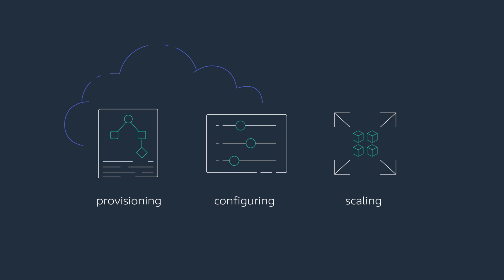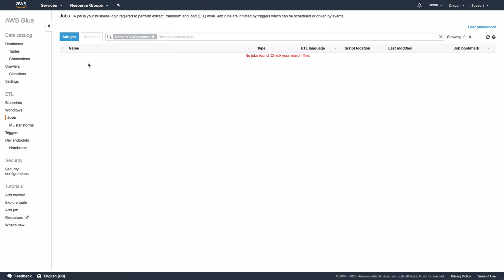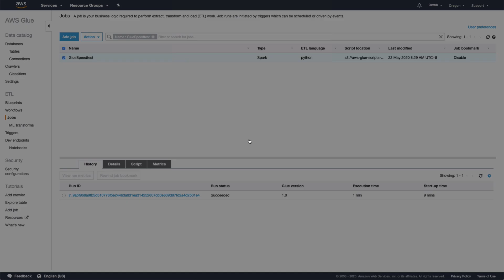Fast and Easy Spark ETL with AWS Glue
AWS Glue is a fully managed extract, transform, and load (ETL) service that makes it easy for customers to prepare and load their data for analytics. Spark jobs in AWS Glue will now be able to start in under one minute, improving interactivity and reducing over-all job completion times.